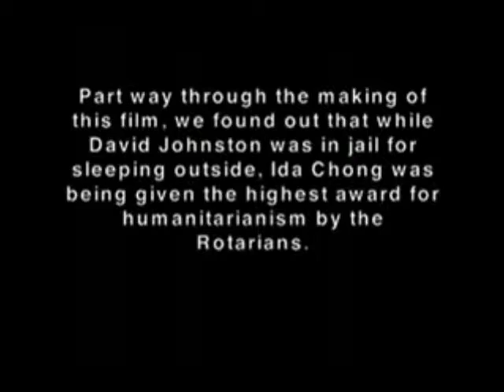Regarding Ida Chong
Sadly being a typical politician.

Excerpt from Love and Fearlessness (documentary about the Victoria Right to Sleep Campaign that achieved the spin-doctored half-justice of sleeping, implicitly, being made legal at night in parks)